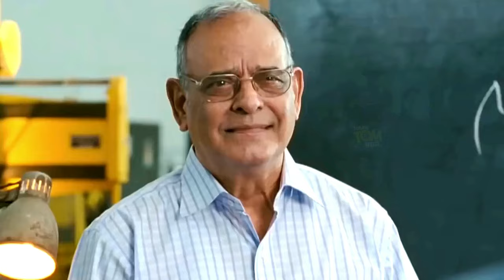Angaaron Video Song | Funny Paad Version | Allu Arjun | Rashmika Madanna | Pushpa 2 Song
Channel Credit :
Channel Name : T-Series
Channel Link : @tseries
Video Title : Angaaron (The Couple Song) Lyrical | Pushpa 2 The Rule | Allu Arjun |Rashmika |Sukumar |DSP, Shreya

Music Recreated By: White Noise Collectives
Singer :Sunidhi Chauhan & Divya kumar
Programmed & Arranged By : Abhishek Singh & Sahil Vishwakarma(White Noise Collectives)
Music Production Head : Romil Ved
Director of Choreography : Piyush Shazia
Recording Engineer : Swar Mehta (White Noise Collectives)
Mixed & Mastered : Eric Pillai @ FSOB Studio
Assistant Mix Engineer : Michael Edwin Pillai
Music Label: T-Series

Singer: Shreya Ghoshal
Lyrics: Raqueeb Alam
Keyboards: Vikas Badisa
Rhythm: Kalyan
Frets: Vagu Mazan
Banjo: DSP
Jathi Vocals: DSP
Shehnai: Balesh
Dilruba: Saroja
Flute: Lalit Talluri
Bass: Manikandan
Backing Vocal: S.P. Abhishek
Song Mixed & Mastered by A. Uday Kumar @ "DSP Studios - Chennai"
Song Recorded by A. Uday Kumar, T. Uday Kumar & Suresh Kumar Taddi.
Vocal Supervision: S.P. ABHISHEK
Orchestra In-Charge: Murugan
Studio Asst: Pugalendhi, Bharat & V Dhinakaran
Album Co-ordinator:  B. Manikandan
Music Label: T-Series

Film Credits:
Story: Screenplay-Direction Sukumar Bandreddi
Producers: Naveen Yerneni, Ravi Shankar Yalamanchili
CEO: Cherry
Cinematographer: Miresłow Kuba Brożek
Production Designer: S. Ramakrishna - Monica Nigotre
Lyricist: Chandra Bose
VFX Supervisor: Kamala Kannan
Editors: Navin Nooli
Costume Designers: Deepali Noor - Sheetal Sharma
Fights: Peter Hein, Kecha Kamphakdee, ”Dragon” Prakash, Nabakanta
Choreographers: Prem Rakshith, Ganesh Acharya, Vijay Polaki, Shrashti Verma
Character Designer: Preeti Sheel Singh
CFO: Ch Nagabhushanam
Executive Producer: Baba Sai Kumar Mamidipalli
Chief Executive Producer: Kvv Bala Subramaniam
Co-Director: Vishnu
Banners: Mythri Movie Makers in Association with Sukumar Writings
Pro: Eluru Srinu, Maduri Madhu
Marketing - First Show Online Services Pvt Ltd
Publicity: Max Media
Branding: K R Siddharth
Mix Engineer - Bipin
DI & Sound Mixing: Annapurna Studios
Sound Design: Resul Pookutty and Vijay Kumar
Visual Production team: Ramu Tumu, Meganathan, Yogi D.F.Tech , Boppana.satyanarayana (Satya)